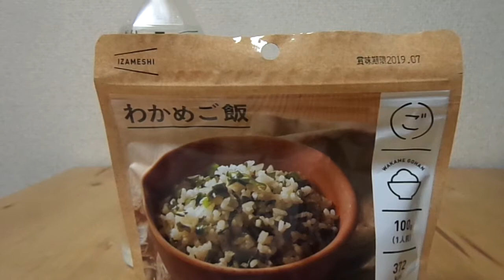IZAMESHI イザメシ 5年保存水 杉田エース（株）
名称：IZAMESHI イザメシ　5年保存水
採水国：日本
採水地：埼玉県秩父郡横瀬町
硬度・ＰＨ：記述無し・7.8
炭酸の有無：炭酸無し
成分（/1000ｍＬ）
ナトリウム：2.2mg
カリウム：0.3mg
カルシウム：15mg
マグネシウム：4.2mg
その他特筆すべき成分：特に無し

製造者は秩父山水株式会社。

販売者は杉田エース株式会社。

IZAMESHI イザメシシリーズはこちらから。

ミネラルウォーター大全での紹介記事こちらから。